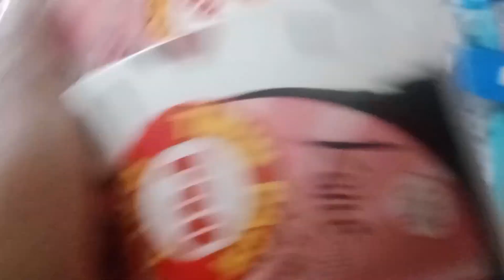At BPI At yon Batang Joker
Masarap Kasama Batang bibo